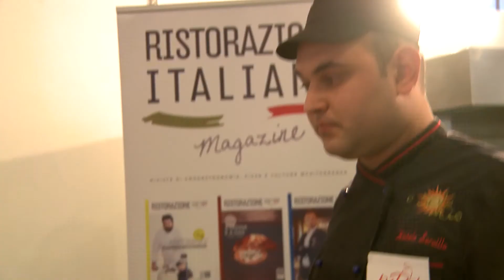Master Pizza Champion - Michele Sorvillo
Master Pizza Champion 3 - tappa di Massa - Michele Sorvillo